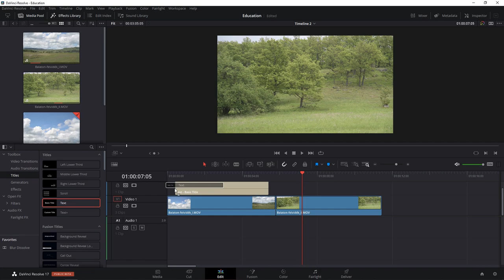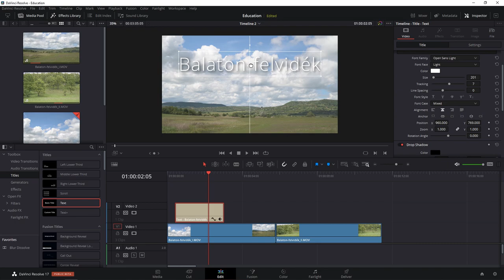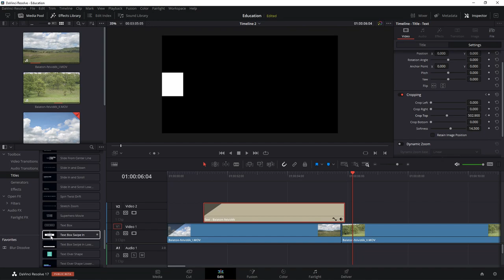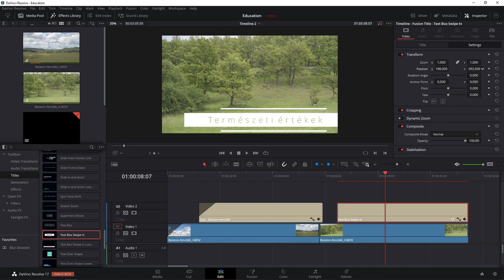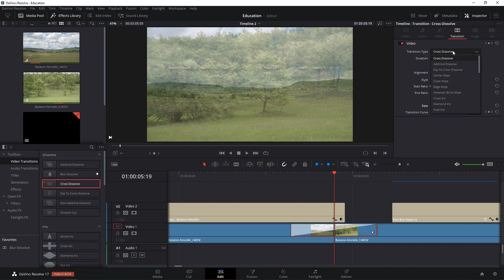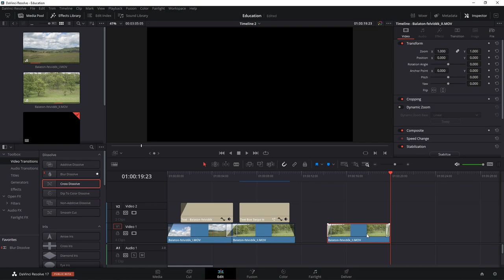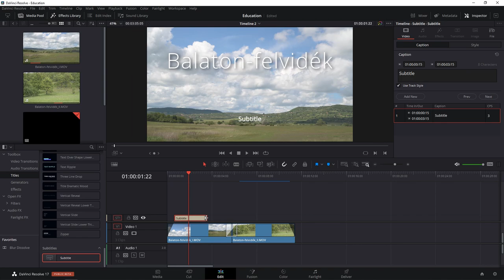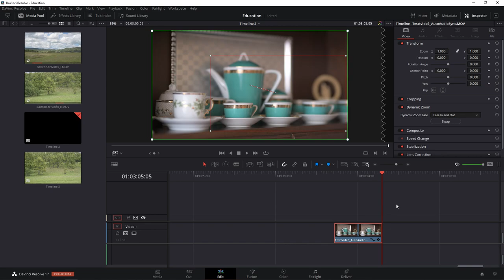07 - DaVinci Resolve: Edit oldal (4. rész)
A négy részes DaVinci Resolve, Edit oldalt bemutató videók utolsó része. A videóban megnézzük, hogy tudunk szövegeket, szöveges animációkat, feliratokat media anyagainkhoz adni. Bemutatjuk az áttűnéseket, és végül pedig a dynamic zoom-ot, mint lehetőséget.